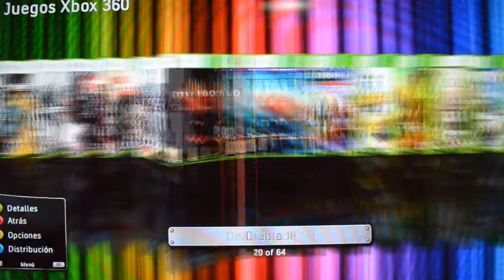GTA5 LOST?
Bueno acá esta mi video, para todos los que me dijeron que estaba fumado jaj La extraña compuerta o lo que sea en el fondo del mar y digo mas que fondo en el Abismo, mucho mas profundo que el Avion. Si alguien tiene otra data de que carajo es esta cosa que deje el mensaje. Saludos.